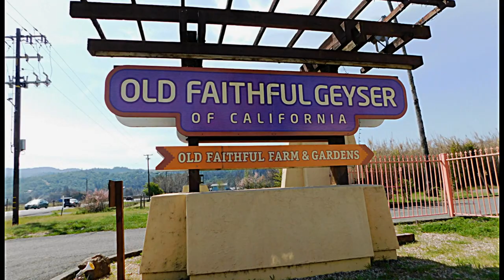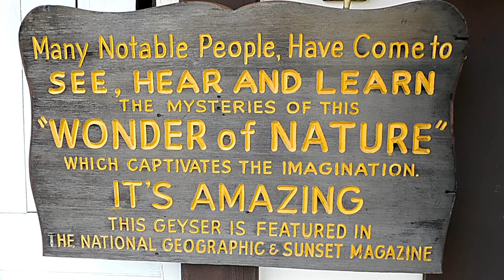Visiting Old Faithful Geyser in Calistoga, California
The Famous Old Faithful Geyser in Calistoga